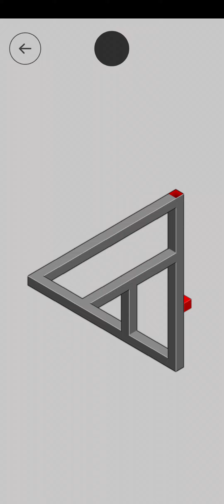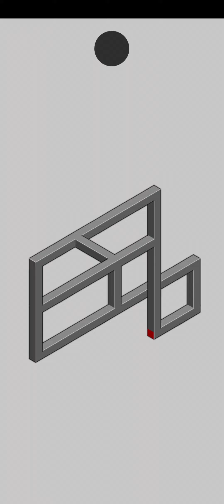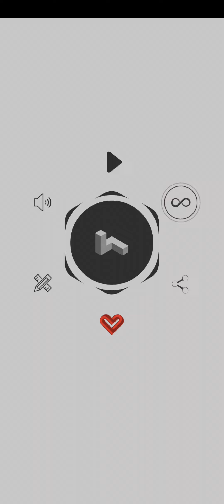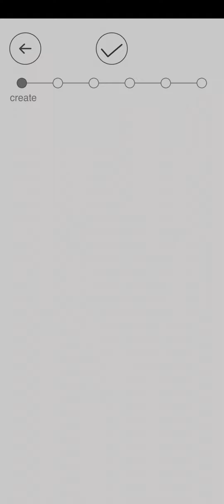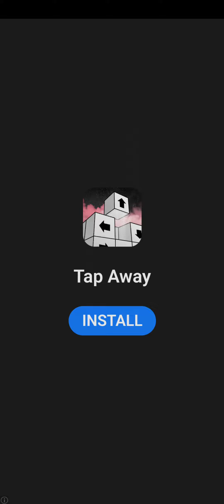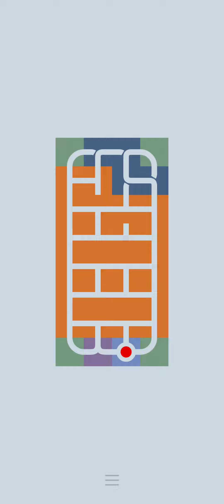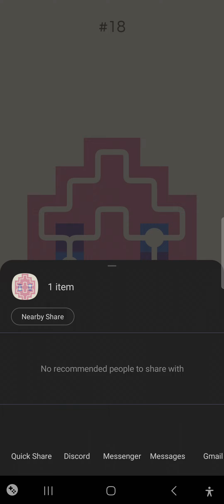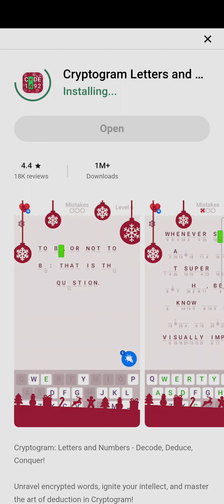puzzle game time!